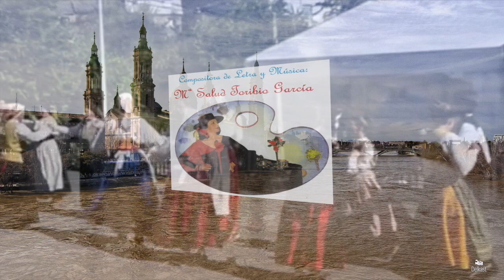Mria Salud Toribio - Jota aragonesa.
Ahora Maria Salud Toribio, nos sigue sorprendiendo con la composición de una jota aragonesa.